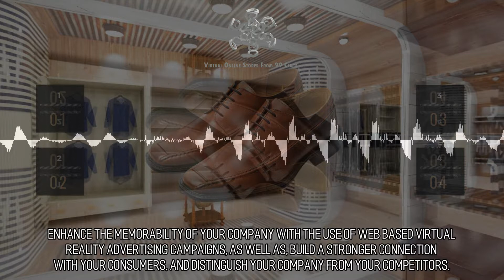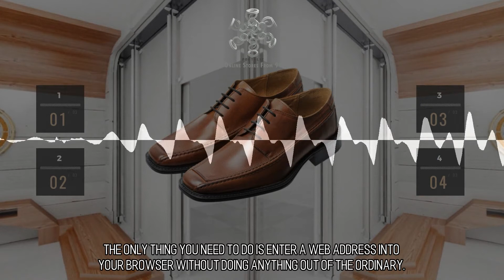Beguiling and Foxy Online Stores :: Scene 1687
Deeply Engaging Web Design. We strongly believe that a 2-D website all by it's self is a lot like a fax machine or like an 8-Track tape. Now a days keeping up with your competitors using a static brochure type of website is extremely difficult and only growing in complexity by the day. How can you stand still if your competition makes the decision to construct a website that is like an immersive world that has its own culture? If you do make the decision to stay in place instead of moving onward and upward, you'll definitely be giving the competition the opportunity to foster deeper relationships with your customers. You will be allowing your customers to interact with other products in new and interesting ways and risk that they end up trying a different solution instead of going with yours.  Branding With Virtual Reality. Enhance the memorability of your company with the use of web based virtual reality advertising campaigns, as well as, build a stronger connection with your consumers, and distinguish your company from your competitors. Seize the opportunity to enlighten your consumers about the power of the products or solutions that your offer by using the immense power of immersion that virtual reality offers. to learn more.